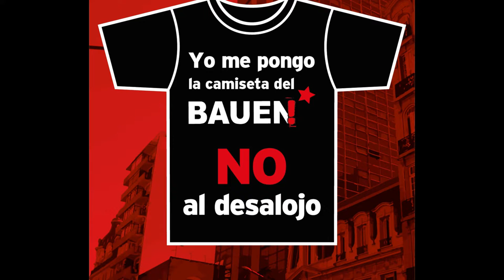Testimonio de Taty Almeida a favor de Cooperativa BAUEN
En cena solidaria contra el desalojo de la cooperativa BAUEN, Taty Almeida de Madres de Plaza de Mayo Línea Fundadora alienta a seguir la lucha.